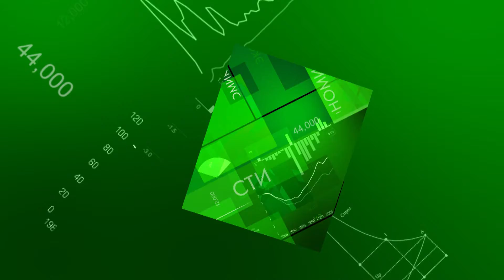Новости экономики - 25.06.2018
В скором времени в Татарстане появится платная автомагистраль между населенными пунктами Алексеевское и Альметьевск. Платная автотрасса изначально была задумана как альтернатива существующего участка федеральной трассы Казань – Оренбург.
Сейчас расстояние между селом Алексеевское и Альметьевском составляет 163 километра. Вот за это расстояние и придется заплатить тем, кто захочет прокатиться с ветерком.
Максимальная скорость движения по ней составит 120 километров в час. Данная дорога станет составным участком международного транспортного коридора Европа - Западный Китай.